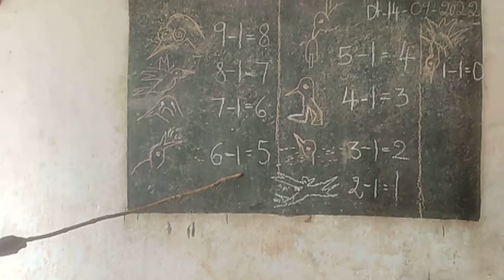తొమ్మిది కాకులు తీసివేత బాల గేయాలు Master.లాజరు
మనందరం మరచిపోయిన కొన్ని క్లాసిక్ గేయాలు పిల్లలు నేర్చుకోవటానికి ఎంతో ఉపయుక్తంగా ఉంటాయి. అందులో ఒకటి ఈ కాకి పాట. దయతో ఈ వీడియోని షేర్ చేయండి లైక్ చేయండి కామెంట్ చేయండి.